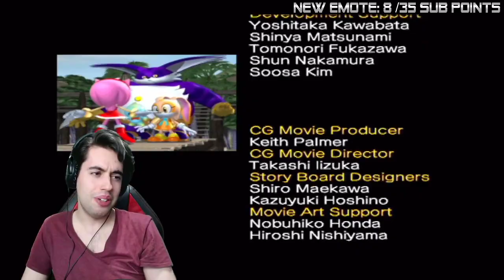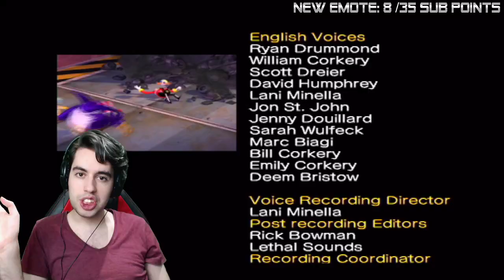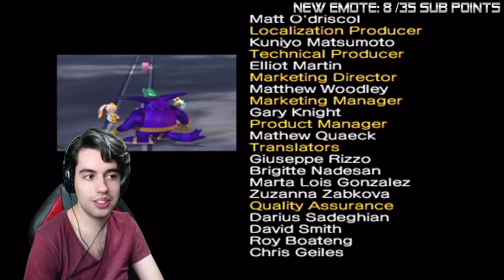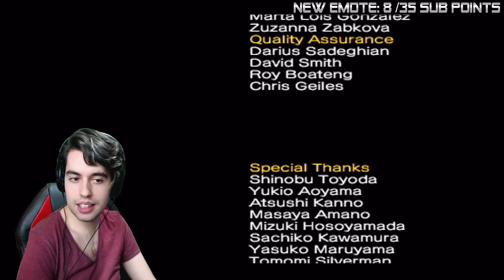Sonic Heroes (Part 2)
Archive from October 2019